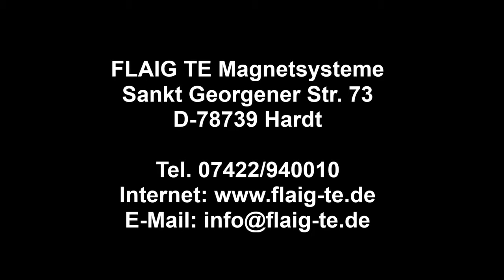FLAIG TE - Separator magnetic pentru tabla